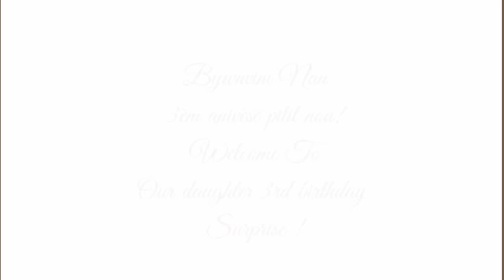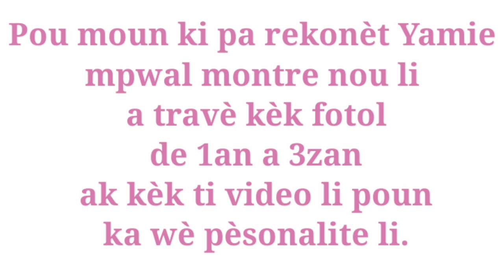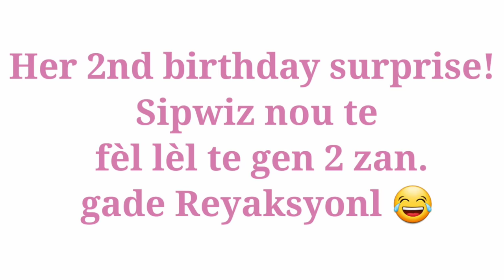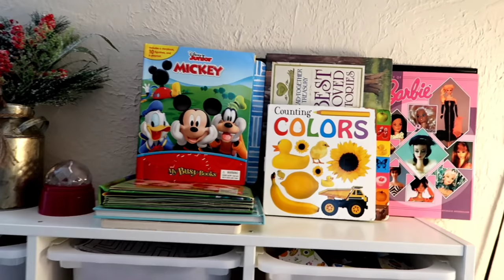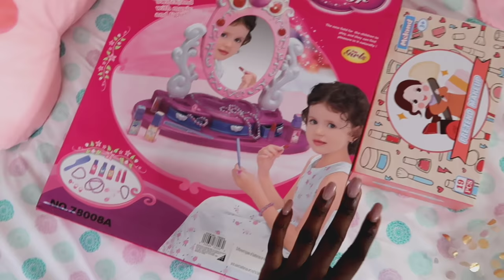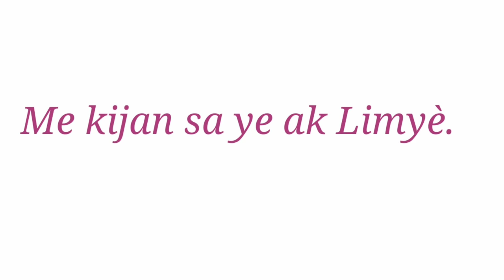Yon Bèl Sipwiz Pou 3èm Anivèsè Nesans Pitit Nou||Our Daughter 3rd Birthday Surprise Vlog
Hi guys! Nan video sa, nou ap òganize yon ti sipwiz pou 3èm Anivèsè pitit nou Ya'milleah . Vin gade kijan nou te fè tout bagay yo petèt ou ka enspire pouw fè yonn konsa pou pitit ou tou.
Merci pou sipò nou.
Pa bliye like,komante epi pataje video nou yo mes amours.